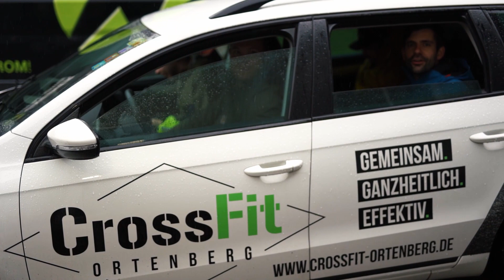Blackforest Throwdown 4th Edition - 2020 | CrossFit Wettkampf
Die 4. Edition des BlackForest Throwdown hat trotz Corona stattgefunden.

"The Black Forest Throwdown 2020 is a one-day CrossFit® fun competition for beginner and intermediate athletes taking place in Ortenberg - Germany with the goal of bringing together individual athletes from around the world to compete in the spirit of fitness and fun.

There is no qualifier for the Black Forest Throwdown."